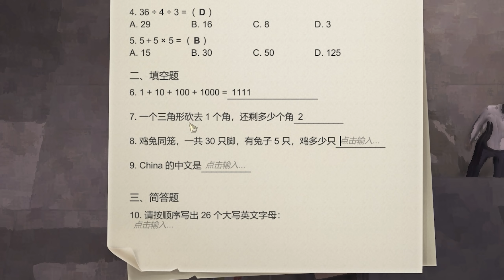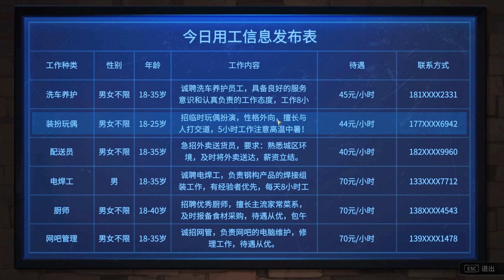Nobody – The Turnaround《大多數》試玩 - 这就是我的人生？！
Nobody – The Turnaround is a realistic survival simulator set in a parallel world that echoes modern society. Manage your time and resources carefully, strive to find a way through difficult times, and overcome the predicament you find yourself in.

《大多数》是一款纪实风格的模拟生存游戏。因为不同的困境，从未到过大城市的“你”，带着希望孤身一人来到陌生的环境里打拼。搬砖、洗车、送外卖……在辛勤忙碌的工作中安身立命。“你”虽不曾高调地出现在公众面前，却是不可缺少的劳动者，构成了这个社会的“大多数”

這裏找我玩~